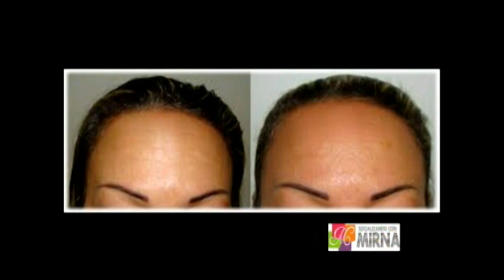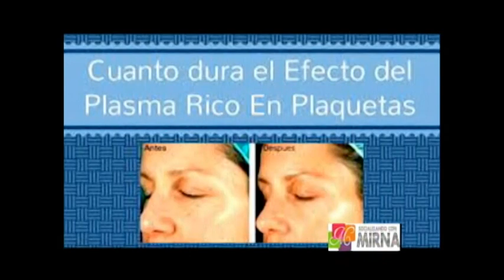socializando con mirna (15-10-18) DR: SILVA - DRA: ZAHIRA ESTRELLA - ESCLEROTERAPIA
TEMA: ESCLEROTERAPIA, REDUCCIÓN DE PESO, MESOTERAPIA, PLASMA RICO EN PLANTA.